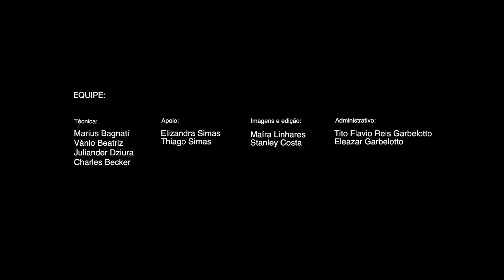#013 (01.01.2020) Ponte Hercílio Luz